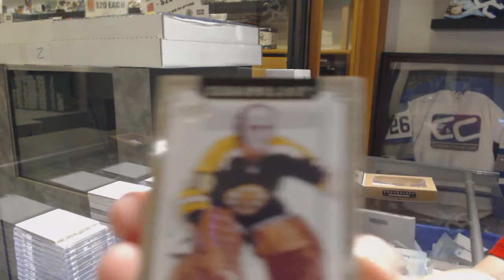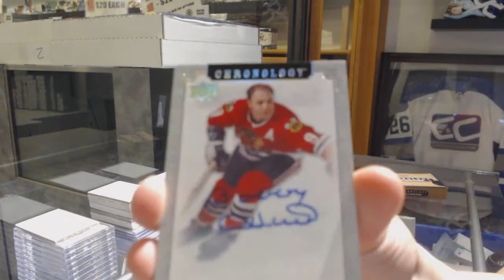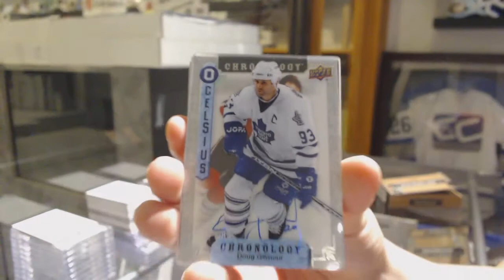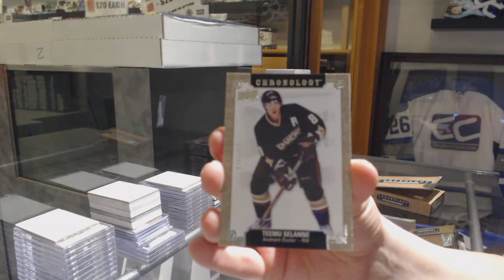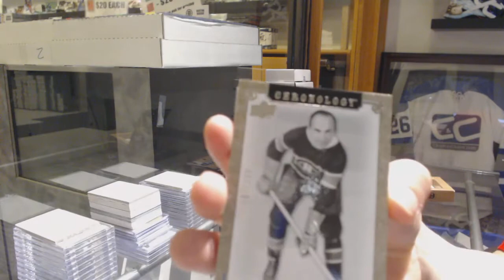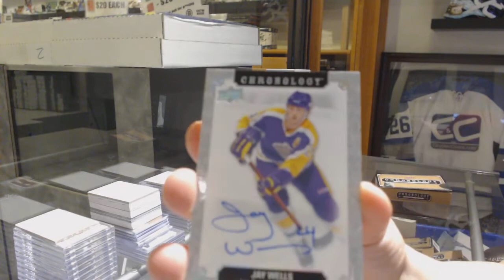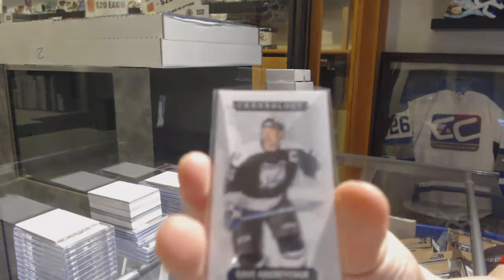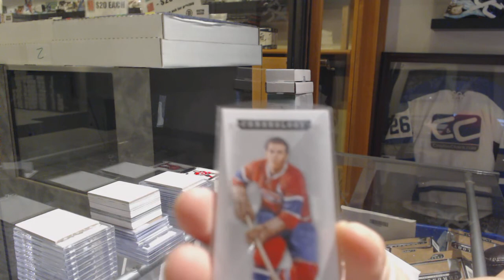18-19 Upper Deck Chronology Hockey 8 Box Case Break- C&C GB #10,221